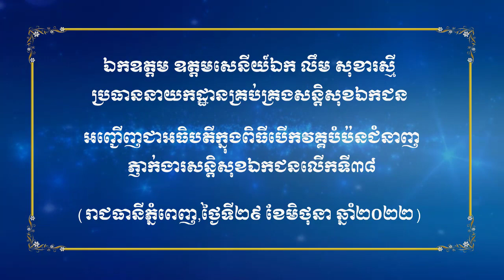ឯ.ឧ លឹម សុខារស្មី បើកវគ្គភ្នាក់ងារសន្តិសុខឯកជន លើកទី៣៨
ឯកឧត្តម ឧត្តមសេនីយ៍ឯក លឹម សុខារស្មី ប្រធាននាយកដ្ឋានគ្រប់គ្រងសន្ដិសុខឯកជន នៅព្រឹកថ្ងៃទី២៩ ខែមិថុនា ឆ្នាំ២០២២នេះ បានលើកទឹកចិត្តឲ្យភ្នាក់ងារសន្ដិសុខឯកជនទាំងអស់ ត្រូវរាយការណ៍អំពីបទល្មើសផ្សេងៗ ពិសេសបទល្មើសគ្រឿងញៀន នៅតាមគោលដៅដែលខ្លួនឈរជើងជូនសមត្ថកិច្ចមូលដ្ឋាន ខណៈសេចក្ដីរាយការណ៍នេះ ត្រូវរក្សាការសម្ងាត់ជានិច្ច។
ក្នុងឱកាសអញ្ជើញជាអធិបតីក្នុងពិធីបើកវគ្គបំប៉នជំនាញភ្ញាក់ងារសន្តិសុខឯកជន លើកទី៣៨ នៅរាជធានីភ្នំពេញ ឯកឧត្តម ឧត្តមសេនីយ៍ឯក លឹម សុខារស្មី បានថ្លែងយ៉ាងដូច្នេះថា «ខ្ញុំសូមលើកទឹកចិត្តដល់ភ្នាក់ងារសន្តិសុខឯកជន ដែលឈរជើងនៅតាមបណ្តាបុរី ខុនដូរ អាផាមិន សណ្ឋាគារ ផ្ទះសំណាក់ កាស៊ីណូ ក្លឹបកម្សាន្ដ រាយការណ៍ពីបទល្មើសគ្រឿងញៀន បទល្មើសចាប់ជំរិតទារប្រាក់ ការជួញដូរមនុស្ស និងបទល្មើសផ្សេងៗទៀតជូនសមត្ថកិច្ចមូលដ្ឋាន»។